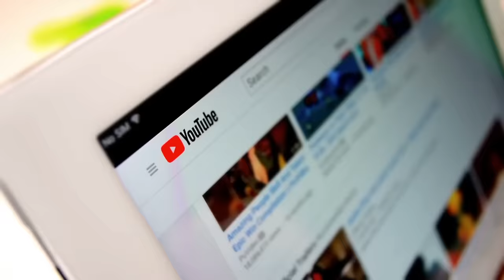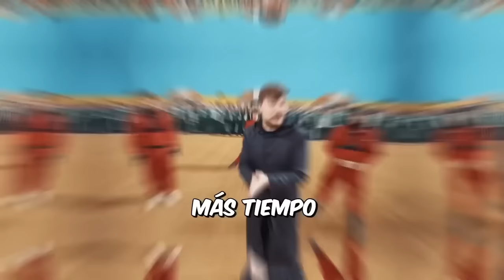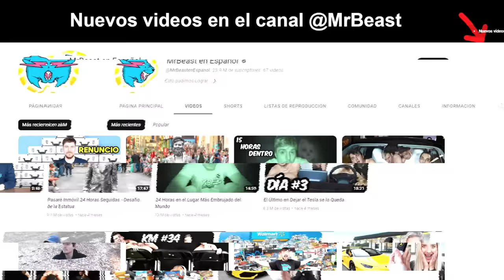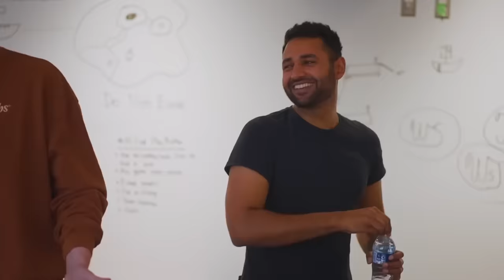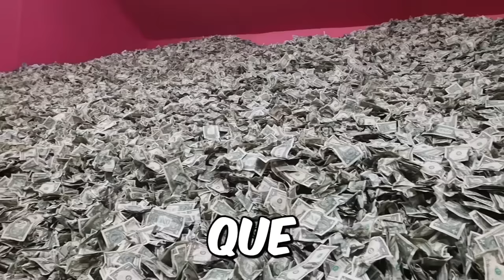Así Es La LUJOSA Vida De Mr Beast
Mr Beast se ha convertido en uno de los fenómenos de las redes más influyentes del planeta. Recientemente superó al canal de PewDiePie y se convirtió en la persona con más suscriptores y el cuarto canal más grande de todo Youtube.

Con 137 millones de suscriptores y 23 mil millones de visualizaciones, se ubica cómodamente como uno de los creadores de contenido más importantes de toda la historia de internet, pero ¿a cuánto asciende su fortuna? Y más importante aún, ¿Cómo gasta su dinero? ¡Acompáñanos en este video para conocer cuales son los lujos que se da el youtuber más famoso del mundo!

0:00 Intro
1:55 Sus Negocios
3:03 Colección de Autos
4:25 Propiedades
5:10 Regalos Millonarios En Sus Videos
6:08 Su video Mas Viral
6:32 Donaciones
8:01 Final